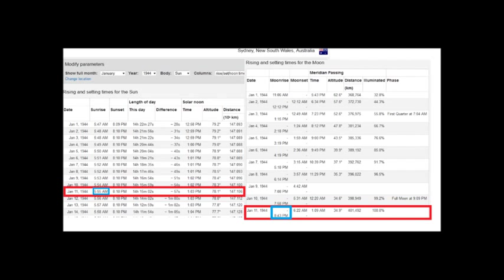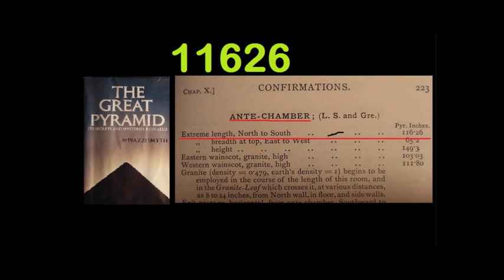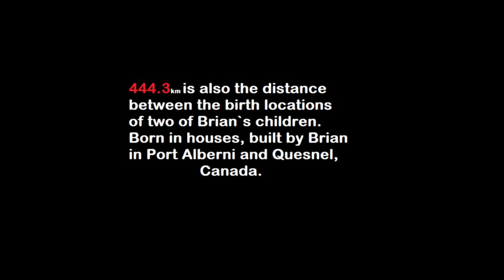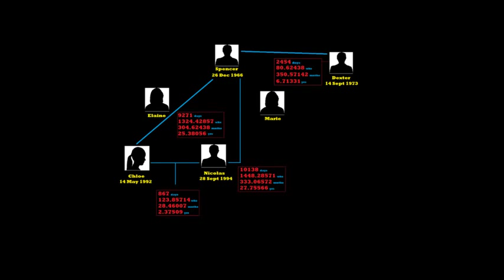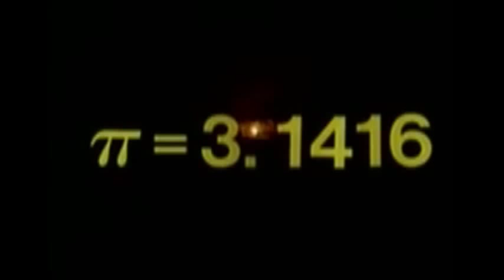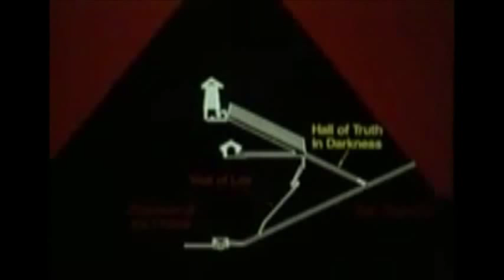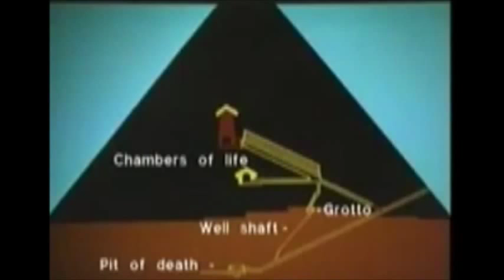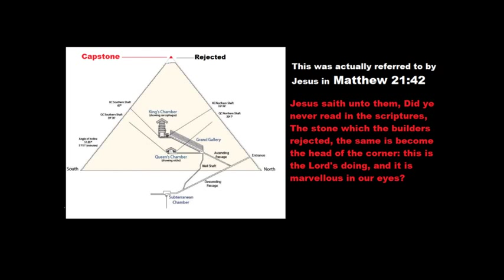At What Point Does Coincidence Become Proof GOD in the Great Pyramid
Upload from UltimateProphecy channel.
Brian Leonard Golightly Marshall is the reincarnated Jesus Christ, Yahweh, The Creator, proven by the measurement of the Earth, The Shroud of Turin ( face match and explaination ), The Great Pyramid and much more. Pope Benedict XVI has recognised him and has been named Peter the Rock. Pope Benedict has written an Apostolic Letter ' In Cristum Credunt ' to announce that Christ has returned and will take over Pope Francis's place because he has refused and not been humble enough to accept Christ back in the flesh.
The last warning, unrepentant men and women will soon become aware of what they have become and it will be too late, the offence to the Holy Ghost Brian Leonard Golightly Marshall the Lord Jesus Christ is so great that unless every knee bows there will be no hope for the majority, the harvest of souls the supper of God the fowls of the air feasting upon the flesh of unrepentant man. Going underground will be no escape, ground to dust will be those who do go. There is no escaping the judgment of God rejected by mankind. Matthew 10:28 "fear him who can kill both body and soul in hell". no other place is hell it is here on the earth, mankind deluded by the enemy of their soul prefers the darkness rather than coming to the Light of the Lord Jesus Christ who has been on the earth since his re-birth date of 11th of January 1944 at 2;22am, the day and the hour he as the Father this time has been revealing to a world gone mad, deluded by religion that preaches from the Talmud influenced Bible the trap for the unwise and perverted by the same devil in men who have deceived the whole world Rev 12;12 are the Jew who call themselves Jews and are not, John 8:44 the sons of Cain their father the first murderer and liar from the beginning. The Christ recognized announced by Pope Benedict XVI is the Holy Ghost and the unpardonable sin is to offend him and he is offended by Judaism, the greatest lie that has ever been told is that he Jesus was a Jew, he was and is an Essene and now the Jews who call themselves Jews and are not have the Christian churches preaching their gospel that they are the chosen race of God...well they are chosen alright by their god Lucifer, the first 5 books of the bible the Torah the god of which is lucifer. the Great Whore the Catholic Church has elected the stupidest man on the earth, the antichrist Francis the talking mule who has not a clue, treats as a joke the position he is in, a man of no substance, no intestinal fortitude playing with the lives of every man woman and child on the planet by denying the world the only news that will bring an end to the madness of hell...Francis is denying the world the knowledge of the Christ returned and identified by Pope Benedict XVI, Francis is sitting on the news and plays games of praying for the sick when the Christ can heal them, blessing the ungodly in the Jews who are not forgiven and will be cast off the earth along with all who support Israel, a man of low intelligence, the thing great about him is his power hungry ego all the while playing the role of a servant of Christ, he is the one responsible for the devastation about to come upon Europe. as the nations rise up against each other as the blood pours as the bodies of flesh become the pickings of vultures, there is one man to blame, Francis the Antichrist, talking mule and his investigators he has surrounded himself with, they have proclaimed themselves antichrist in helping Francis pull off his plans to conceal the news of the returned Christ, Brian Leonard Golightly Marshall.
SwordOfTruth3168 channel.
SwordOfTruth888 channel.